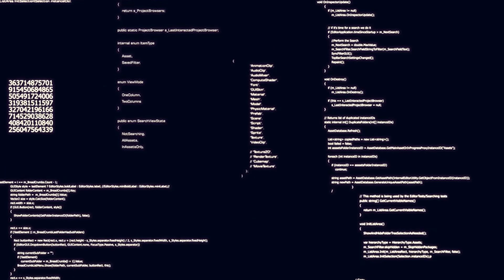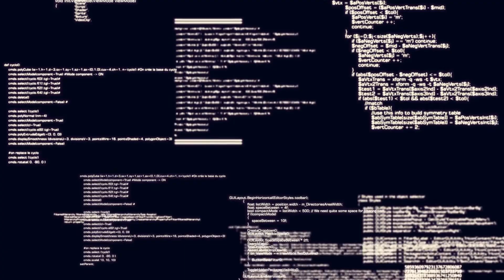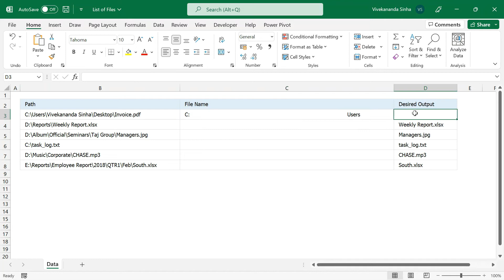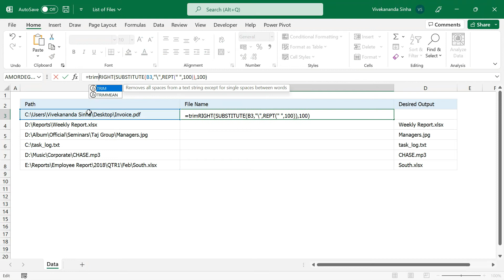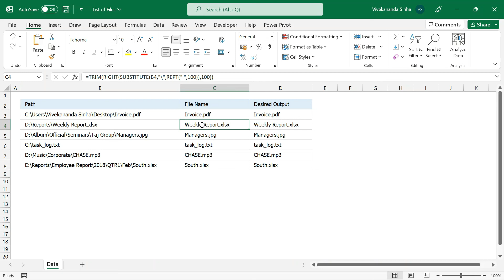Get File Name From File Path in Excel | Vivekananda Sinha | Video 232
Get File Name From File Path in Excel

Imagine, you have a list of very long, complicated file names and paths and your manager wants a list of file names extracted from these paths. In Excel, there is no direct method or function to get this but we can use an amazing formula to Get File Name From File Path in Excel. In this tutorial, I will show one amazing Nested Formula to get this done. It will work across all versions of Excel. Be it Excel 2007, Excel 2010, Excel 2013, Excel 2016, Excel 2019, or Excel 365.

00:00 Start
01:16 Understanding the Requirement
01:37 Building the Logic
02:22 Using SUBSTITUTE Function
02:39 Using REPT Function
03:26 Using RIGHT Function
04:07 Using TRIM Function
04:40 Wrapup

In this Excel tutorial we cover a few important topics rather quickly:
Get File Name From Full Path in Excel
Extract File Name from Full Path in Excel
Excel SUBSTITUTE Function
Excel TRIM Function
Excel REPT Function
Excel RIGHT Function
Excel Nested Formulas
File Management in Excel